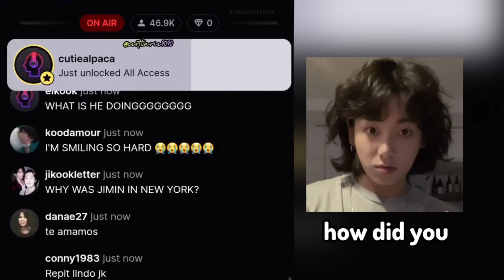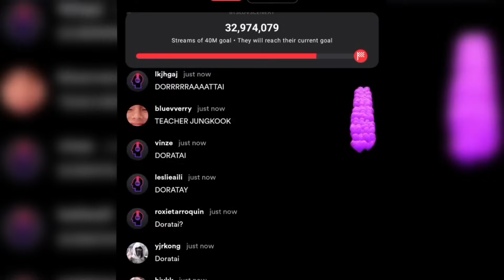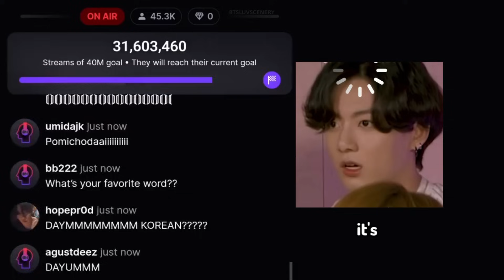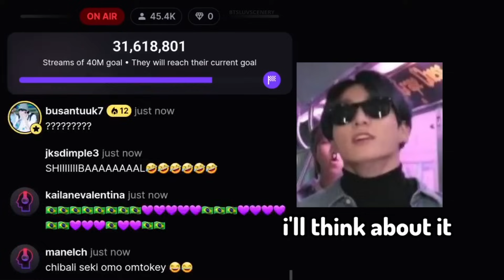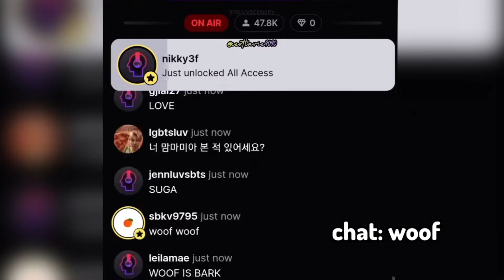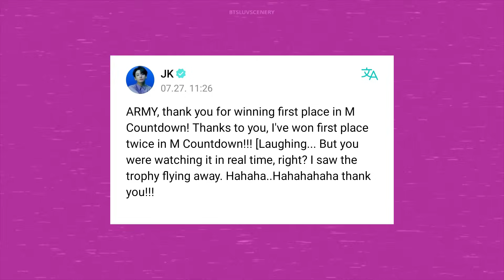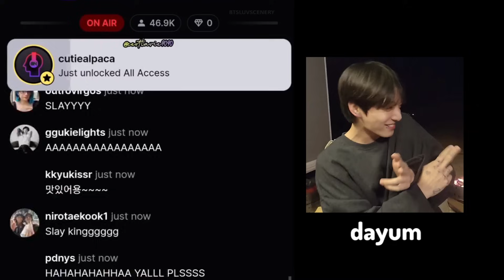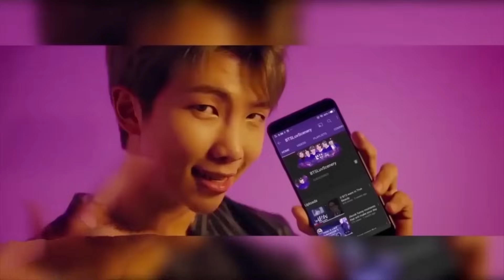jungkook wildin in seven era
ʚ seven promotion pt.2, as requested ɞ

⌗  : ◦ 🍙 ﾟ꒰  💌 ꒱
≡ The Subtitles/Clips are originally edited by me.
≡ I made the thumbnail by using Adobe Photoshop,
≡ And used Adobe After Effect & Adobe Premiere Pro to edit the clips.

This video has been modified from it's original version. I own the editing and the arrangement of the clips, English subtitles, sound effect, tracking, wiggle, zooms and the music instruments. This video was made for entertainment proposes. It has been formatted to fit my viewers perspective.

⌗  : ◦💭 ﾟ꒰  FAQ꒱
I used Adobe Premiere Pro  ๑ ﾟ

─ Do you make these edits?
Yes i do, also i'm open for any request ๑ ﾟ

─ How long does it take for you to make them?
It takes 1 week max for a 3 minutes long video ๑ ﾟ

00:00 jungkook show your chest
00:06 intro
00:12 jk reaction to seven rap verse
00:29 get ride of the blanket
00:40 don't call me lan
00:44 pusan
00:49 restroom
01:03 GMA
01:10 jk trying the mic
01:23 pomichodai
01:29 go home
02:06 seven inkigayo interview
02:14 show us your abs
02:26 *what am i saying*
02:48 teacher jk: losing it over dayum
03:22 #2 restroom
03:43 i can handle it
03:54 jk dancing
04:02 mingyu n jk seven challenge
04:31 #2 go home
05:17 jk liked seven challenges on tiktok
05:29 jk doing house chores
05:46 i like u, but i don't wanna date you
06:02 take the cover off
06:32 more??
06:43 #2 jk mic
06:57 woof woof, i prefer dayum
07:20 GMA interview
07:27 jk 2nd win on MCountdown
07:40 jk winning at inkgayo
07:46 jk reaction to seven cover
08:03 don't tease me with lan
08:15 #3 restroom
08:26 just come out??
08:30 suga invite me again
08:51 that guy said dayum
09:02 all the fans said f*
09:10 thank you taehyung
09:58 outro